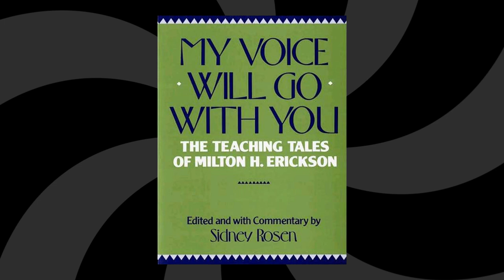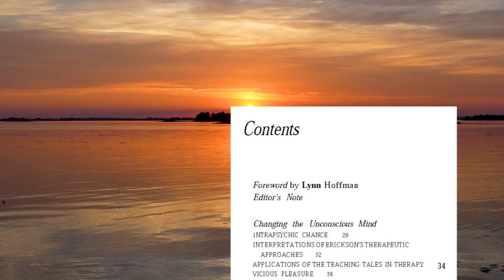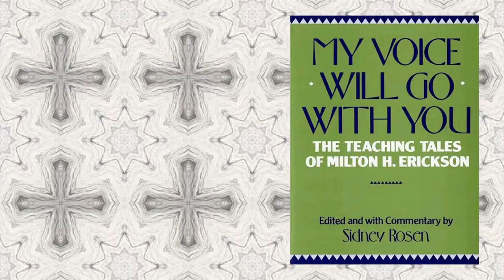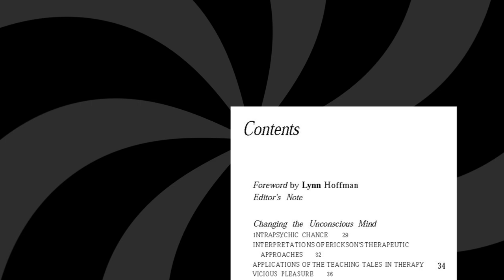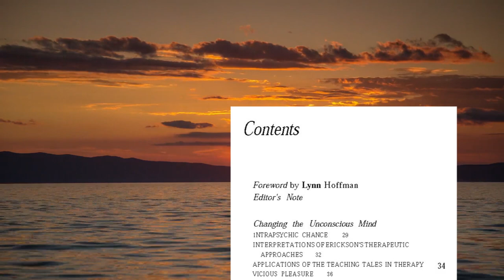Foreword: "My Voice Will Go With You: The Teaching Tales of Milton H. Erickson"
Предисловие: «Мой голос останется с тобой: поучительные истории Милтона Г. Эриксона» на английском языке
читает ChatGPT

Уважаемый …
Если Вам интересны другие материалы нашего производства, то позвольте рекомендовать Вам